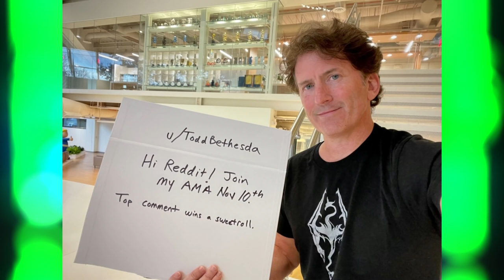Todd Howard Opens Up On FALLOUT 5, Elder Scrolls VI Wait, & New Starfield Upgrades!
Todd Howard recently sat down with IGN's Ryan McCaffrey for an episode of Unfiltered. Indeed, the interview lived up to its series name as Todd Howard spoke on the future of Fallout, why we have waited so long for Elder Scrolls VI, and how Starfield plans to upgrade things across the board on new hardware.